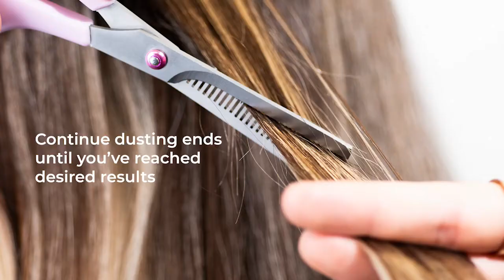Cricket Style Xpress Know it All 30T Thinner Shear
Style Xpress™ Shears - Indulge. Create. Express.

Fashionably affordable, Cricket's Style Xpress™ Shears let you indulge your passion to create and express yourself uniquely!

Cricket's Style Xpress™ Know it All 30T Thinner Shear offers a calming soft purple & lime green color tone—allowing you to escape while you create!

Stainless Steel Blades: Sharp, corrosion resistant blades for long shear life, durability and performance

Micro-Serrated Teeth
For blending, softening and finishing

Comfort Touch Offset Handle
Smooth to the touch-point comfort handle that allows for ease of movement and control